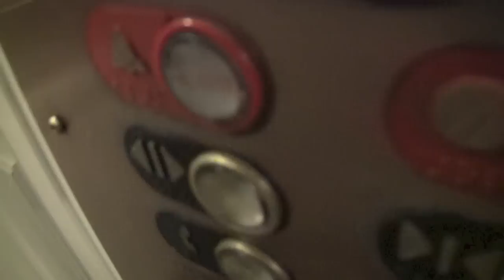OMMPgrower unedited clips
here is a bunch of the videos i have used uncut and unedited. Hope you enjoy